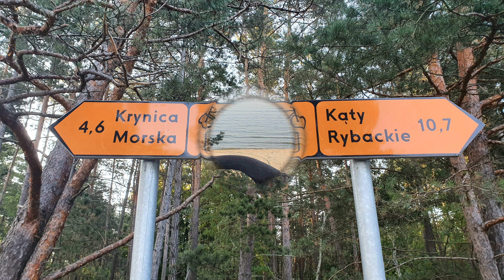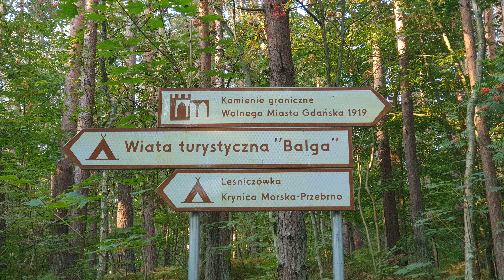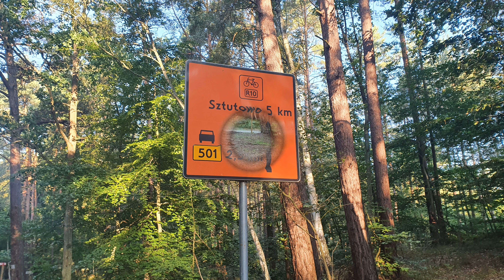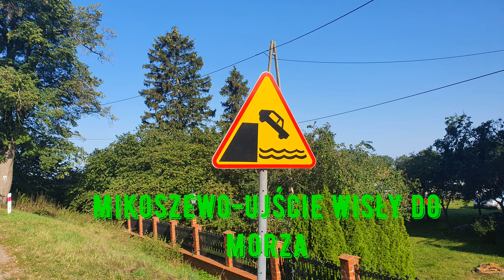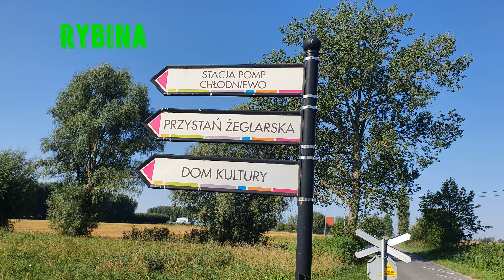R10 krynicamorska Mikoszewo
super trasa rowerowa do samego Mikoszewa trasa R10 przekop Mierzei Wiślanej  , odbijamy na wał Mikoszewski i dojeżdżamy do starego wiatraka w Drewnicy , potem most kolejowy w Rybinie c, Sztutowo  i z powrotem ścieżka R10